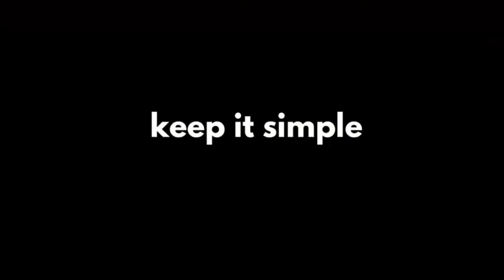The Inside Track Flynn Robson and David Shapiro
Our new Head of Portfolio Management and Stockbroking, Flynn, is not your typical money manager. While has a serious track record in the industry with a CV that includes four years at Investec as Head of Prime Services, and two years as Managing Director at Alphawealth, he has set his sights on a goal that transcends pure financial returns - the building of trust. Highly skilled in asset management, mutual funds, account management, trading, and financial risk, he places most of his focus on the power of relationships and authenticity - two ingredients that are so easily overlooked in an explosive fintech landscape.